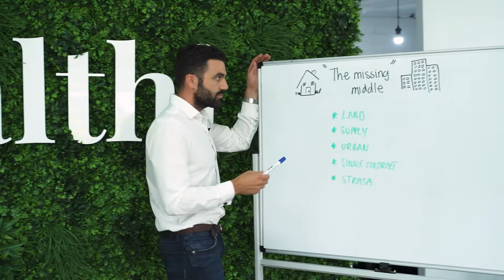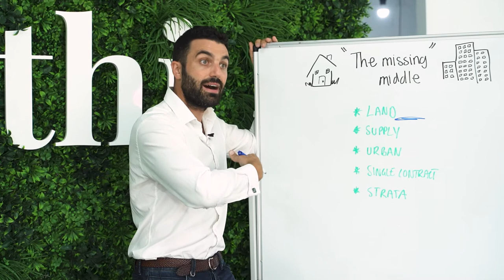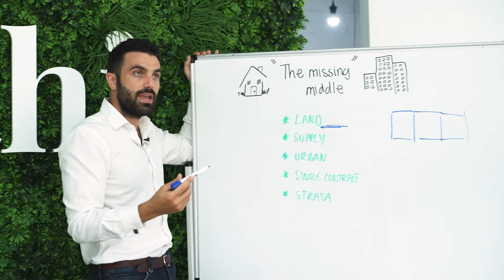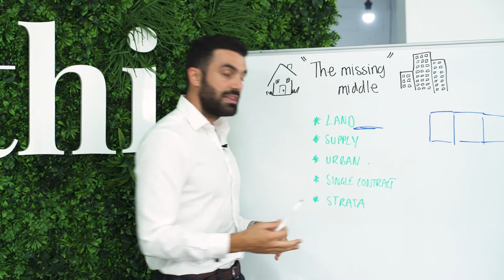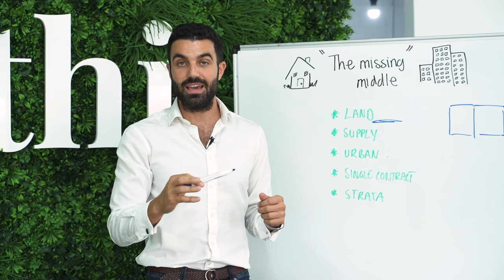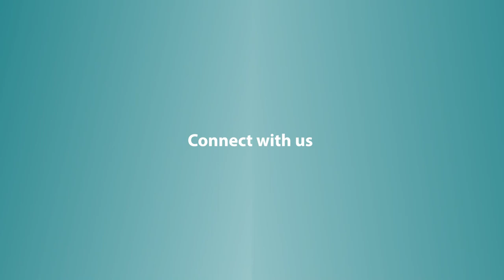Property investment strategies - Townhouses vs Apartments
This week Dom dives into the Missing Middle aka Townhouses.

As the populations grow, the property market becoming vastly competitive, and the needs of consumers changing - the missing middle has been a solution for many consumers that want land but also don't the burden of having a large block of land OR don't want to pay the price of a house.

In this episode, Domenic goes through:
- What are townhouses?
- Why are they a great investment option?
- What are the things we should know before jumping into the missing middle.